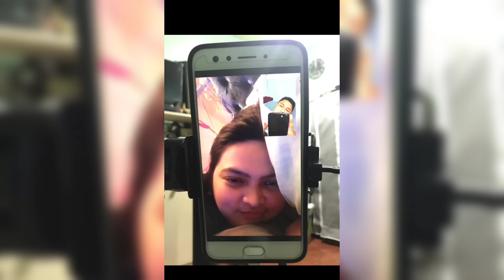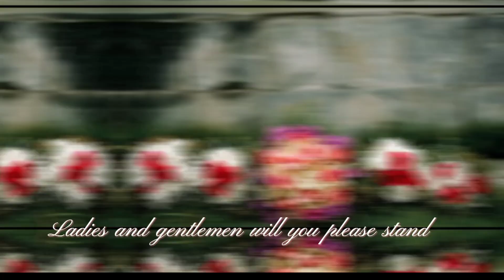Tinatawag mong kuya noon, Asawa muna ngayon.| from 03/14/19 to 03/14/23 4th Anniversary